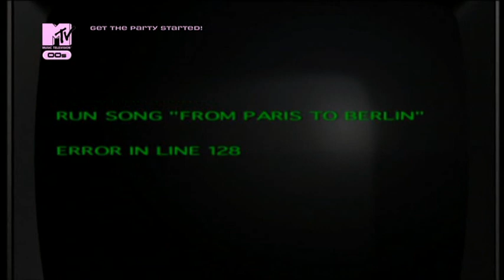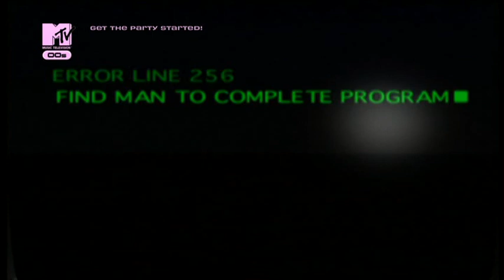Infernal - From Paris To Berlin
LYRICS:
From Paris to Berlin
And every disco I get in
My heart is pumping for love
Pumping for love
'Cause when I'm thinking of you
And all the things we could do
You left me longing for you (You, you)
Pumping for love
Patience is a game
And every night I say your name
Hoping that you'll answer
'Cause I'm going insane
It's quite along time ago
You brought me out of control
Hungry for you love
And like I know what that might be
Pumping for love
You left me longing for you
Teasing was the thing
And now I just can't let it go
Maiden you were something no-one else needs to know
I guess I'm thinking of you
Like I would know what to do
If and when I found you, but I don't
I've got no clue
Pumping for love
Ah, uh-uh, ah, ow!
Pumping for love
Pumping for love
You left me longing for you (Woah)